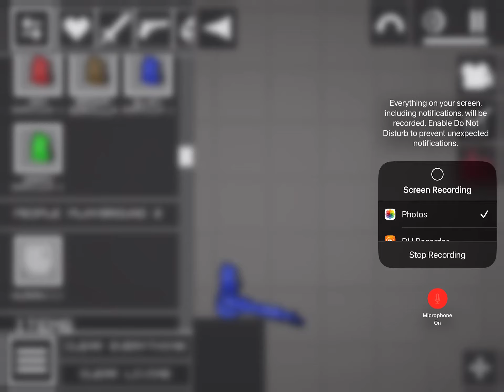Gorilla tag story 8 official trailer